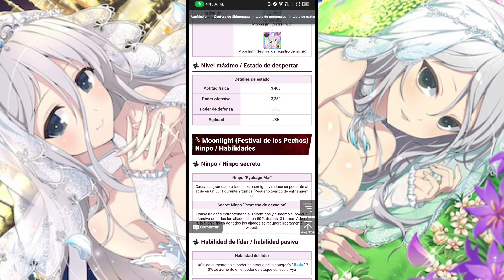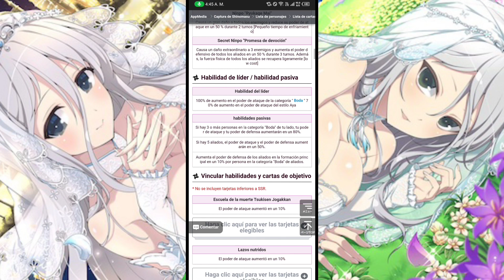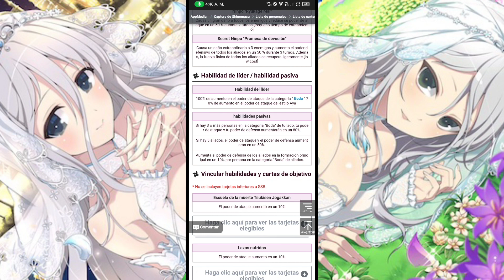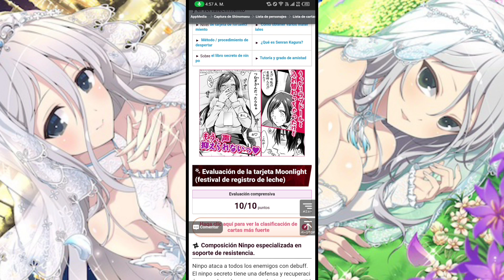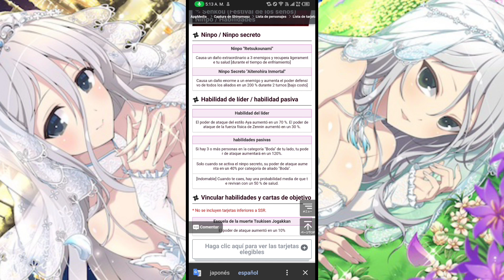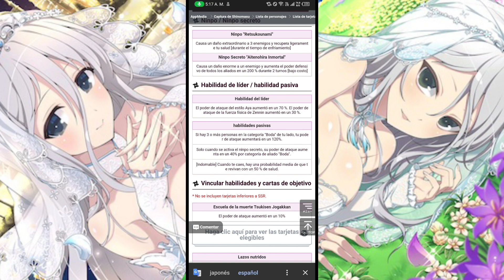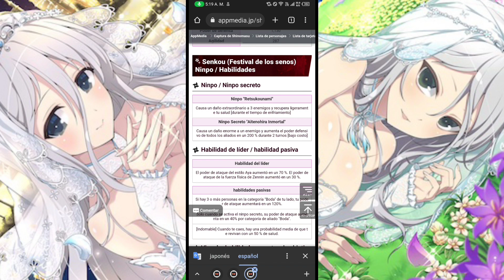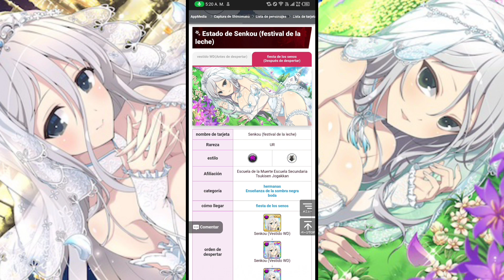Senran Kagura New Link [Vistazo a "Gekko" y "Senko" de Bodas(2022)]💮🎴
Es algo tarde pero queria ver que podian hacer estas hermosas tarjetas de bodas 2022🥰

Espero les guste y Gracias 😊